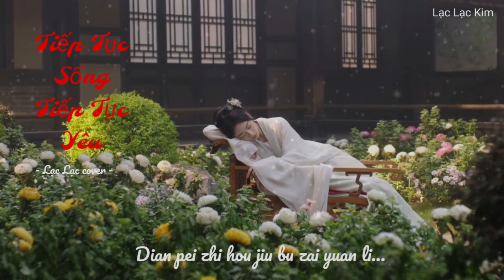Tiếp Tục Sống Tiếp Tục Yêu - Chung Thần Lạc /Lạc Lạc cover/ Ost Mặc Vũ Vân Gian 2024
♪ Khúc: Tiếp Tục Sống, Tiếp Tục Yêu | 活下去爱下去
♪ Diễn Xướng: Chung Thần Lạc | 辰乐
-  Tác từ: Thôi Thức Huyền
-  Tác khúc: Lương Phàm
-  Biên khúc: Mã Vũ Kỳ
-  Cover: Lạc Lạc Kim
-  beat: mình tải bài hát về máy và tự tách beat ạ
-  Xin phép tác giả cũng như chủ sỡ hữu bài hát cho tôi được phép cover lại bài hát này nhé. Tôi xin chân thành cảm ơn rất nhiều ạ
♪ Pinyin
Rúguǒ méiyǒu kuàilè de jìyì
zěn néng chuānyuè bēishāng de jìndì
liǎng jù bīnglěng wúqíng de shēnqū
qiān zhuóshǒu shìfǒu néng dùguò xuě jì

lěngfēng zhōng chángyè lǐ
yǒngbàozhe cánliú de nuǎn yì
hǎi zhī shēn bù jiàn dǐ
kěfǒu máizàng zuótiān de tànxí

ài xiàqù yòng shēngmìng qù zhēnxī
huó xiàqù nǎpà yīxiàn shēngjī
wúlùn bēishāng huò huānxǐ wǒ dū xiāngxìn nǐ
nìngyuàn kùn zài shìjiè de liǎngjí (x2)

huó xiàqù hào jìn suǒyǒu yǒngqì
ài xiàqù zhídào wúlì hūxī
chuānyuè bànshēng de gūjì zhǐ wèi yù dào nǐ
diānpèi zhīhòu jiù bù zài yuǎnlí